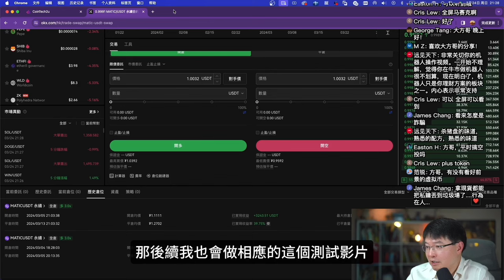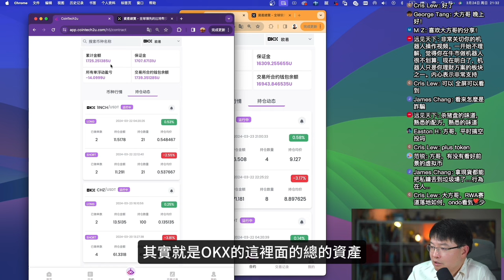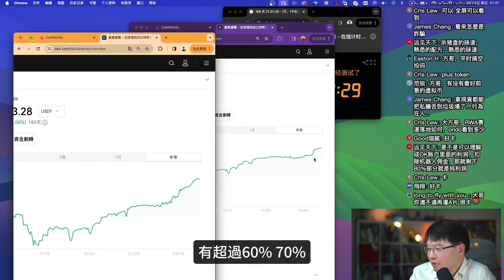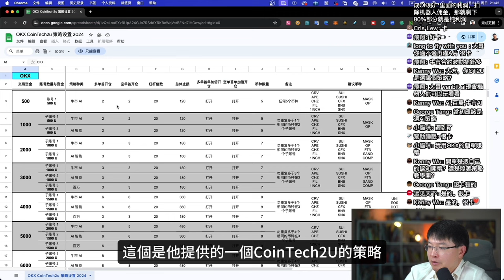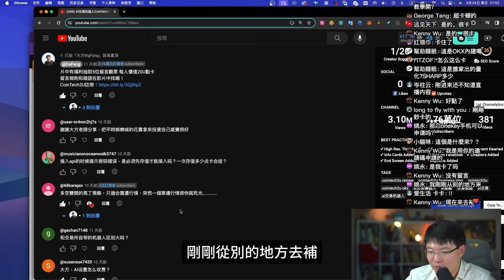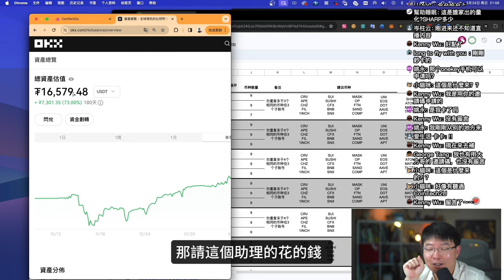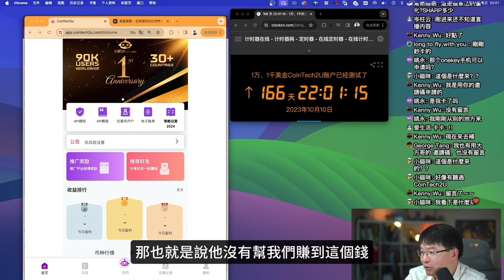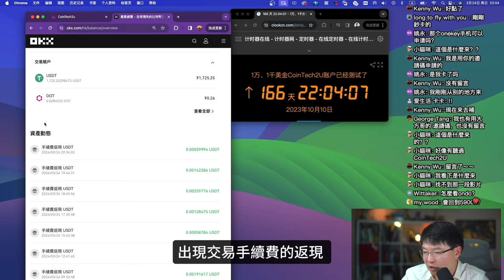0324直播回放03（CoinTech2UAI交易机器人赚钱永动机）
邀请码：2256710

邀请码：oAVdGv

💰👛coolwallet： （-5% 折扣代碼 BIGFANG）
💰👛Keystone pro 折扣代碼 BIGFANG）
💰👛OneKey： （-5% 折扣代碼 BIGFANG）

VPN相关
超稳定的VPN快连VPN

1年优惠82% $23.8  5年优惠 95%